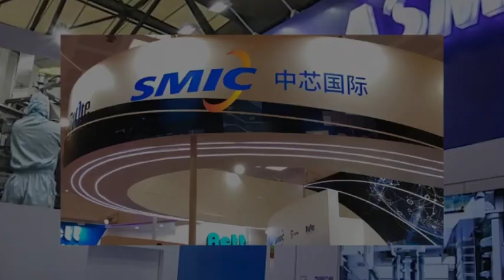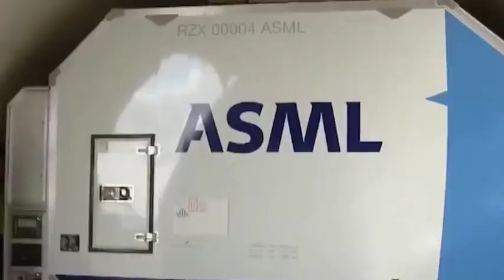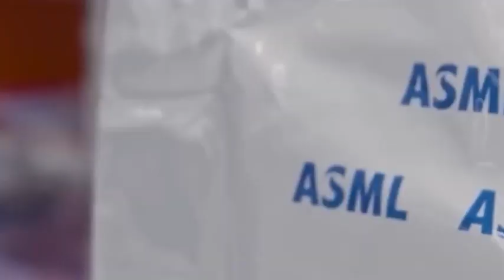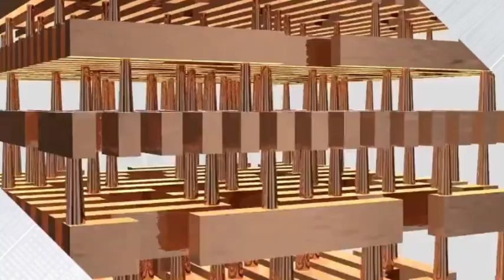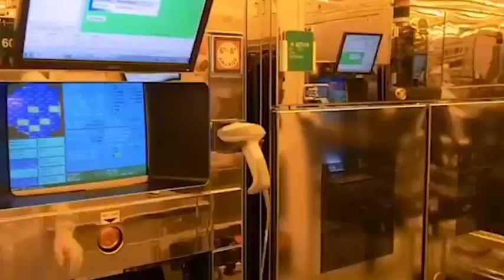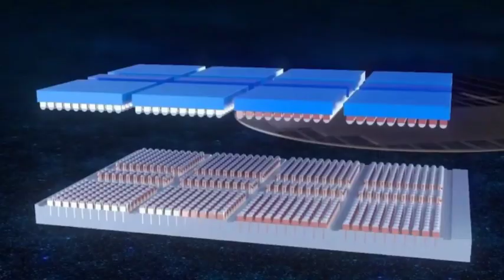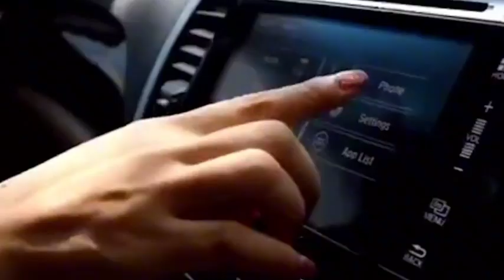The two Dutch lithography giants want to strengthen their presence in the Chinese chip market.